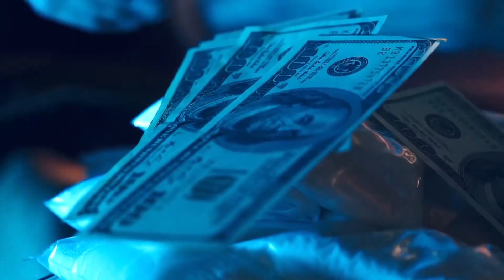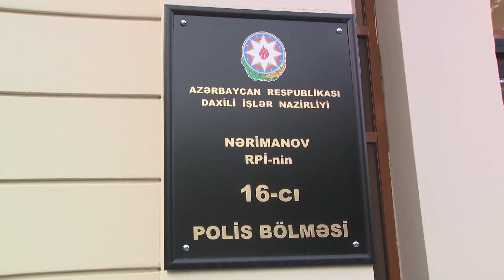Bakıda İranlı “Əli” adlı narkotacirin daha bir adamı həbs edilib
O, narkotikləri İran vətəndaşından sosial şəbəkələr vasitəsi ilə əldə etdiyini bildirib

Nərimanov Rayon Polis İdarəsinin 16-cı Polis Bölməsinin əməkdaşları tərəfindən həyata keçirilən əməliyyat zamanı narkotiklərin qanunsuz dövriyyəsi ilə məşğul olan daha 1 nəfər saxlanılıb. Polisə Tamerlan adlı şəxsin rayon ərazisində narkotiklərin satışını həyata keçirdiyi barədə məlumat daxil olub. Həmin şəxs– əvvəllər məhkum olunmuş Tamerlan Əliyev tutularaq Polis Bölməsinə gətirilib. Onun üzərindən 3 kiloqrama yaxın heroin və marixuana aşkar edilib. Saxlanılan şəxs narkotik vasitələri sosial şəbəkələrdə “Əli” kimi tanıdığı İran vətəndaşından Bakı şəhərində satmaq məqsədi ilə aldığını bildirib.

Tamerlan Əliyevlə İran vətəndaşının cinayət əlaqəsi əməliyyat-texniki tədbirlərlə tam sübuta yetirilib.

Aşkar edilən faktla bağlı 16-cı Polis Bölməsində toplanan materiallar Nərimanov Rayon Polis İdarəsinə göndərilib. Nərimanov rayonu ərazisində narkotik vasitələrin qanunsuz dövriyyəsi ilə məşğul olan şəxslərin ifşa edilməsi istiqamətində əməliyyatlar qətiyyətlə davam etdirilir.